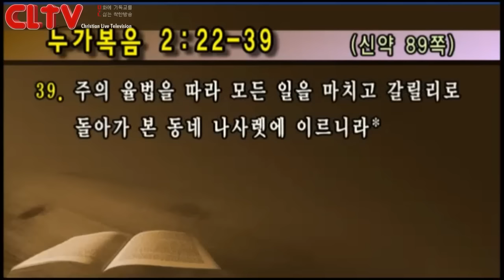CLTV파워메시지_2017.1.29 (대체설교)_선한목자교회(유기성 목사)_'기다리는 사람'